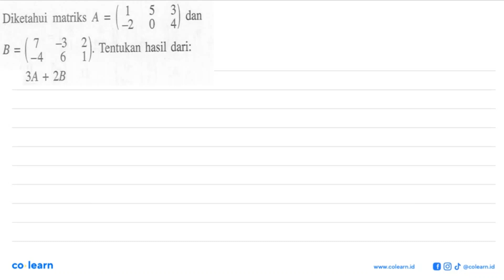3 Diketahui matriks A dan = -2 7 -3 2} (_ Tentukan hasil dari: B = -4 6 3A + 2B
3 Diketahui matriks A dan = -2 7 -3 2} (_ Tentukan hasil dari: B = -4 6 3A + 2B

Sumber Soal: Matematika Wajib 2A kelas 11 K-13 revisi, SKN 2016 , Erlangga

00:00 : Bedah Soal
01:00 : Konsep, rumus dan pengertian Operasi Pada Matriks
01:18 : Langkah penyelesaian soal
00:54 : Jawaban akhir
01:24 : Penutup